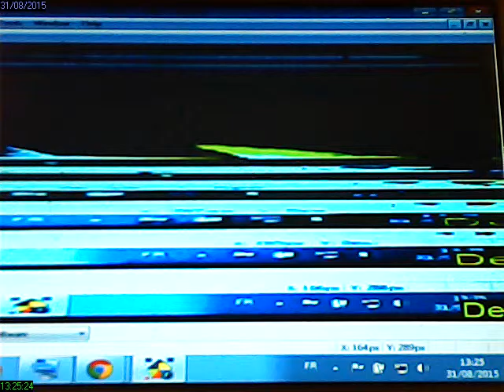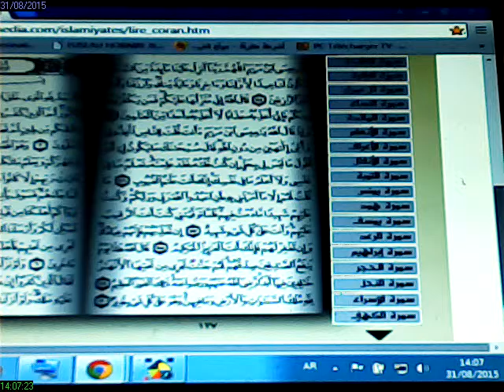rec 2015 08 31 13 25 24قراءة سورة المائدة